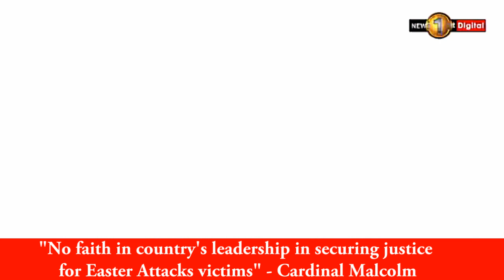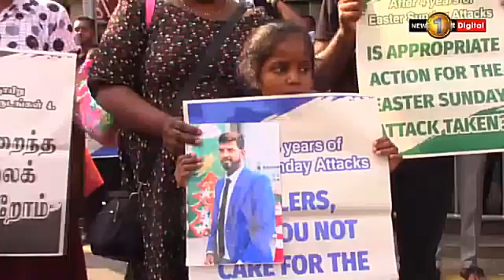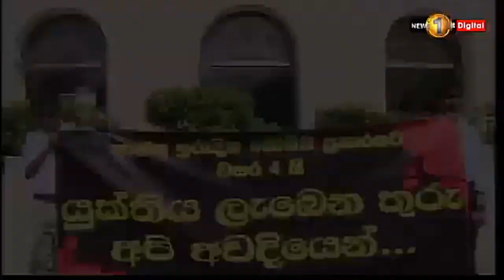CARDINAL MALCOLM -"පාස්කු ප්‍රහාරයට යුක්තිය ඉටු කිරීමට රටේ නායකත්වය ගැන විශ්වාසයක් නෑ"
"පාස්කු ප්‍රහාරයෙන් විපතට පත් වූවන්ට යුක්තිය ඉටු කිරීමට රටේ නායකත්වය ගැන විශ්වාසයක් නෑ" - අති උතුම් මැල්කම් රංජිත් කාදිනල් හිමිපාණන් වහන්සේ
"No faith in country's leadership in securing justice for Easter Attacks victims"
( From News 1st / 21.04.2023